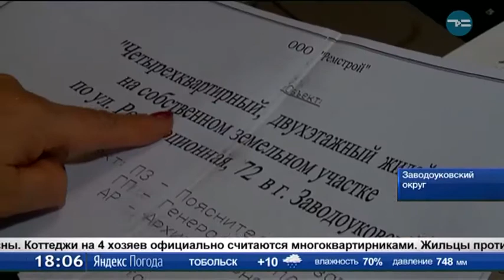Без капремонта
Списки домов программы капремонта сформированы. Правда, как считают некоторые собственники, они туда попали по ошибке, а потому платить взносы не хотят. Так, в Заводоуковске местные жители называют свои четырехквартирники домами, так называемой, блокированной застройки. То есть, с выходом из квартиры сразу на свой земельный участок. И просят исключить их из программы капремонта. Районные власти не согласны.